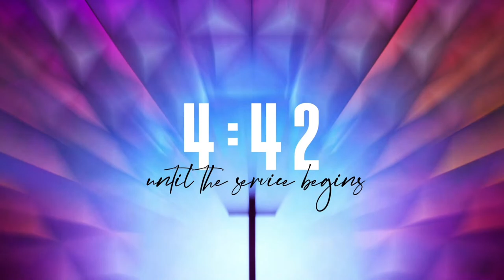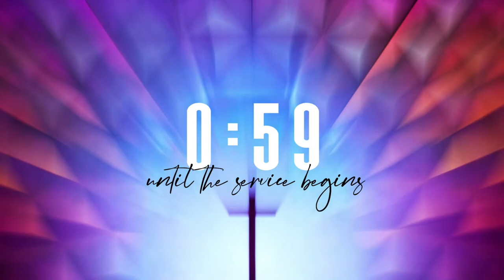May 28 Praise Alive 11:00